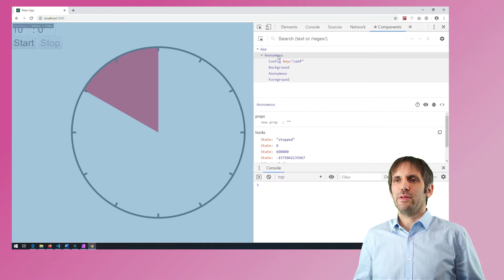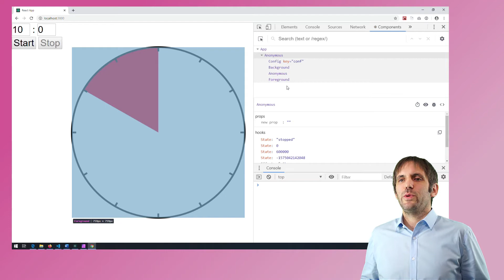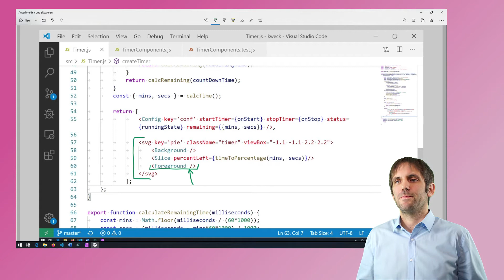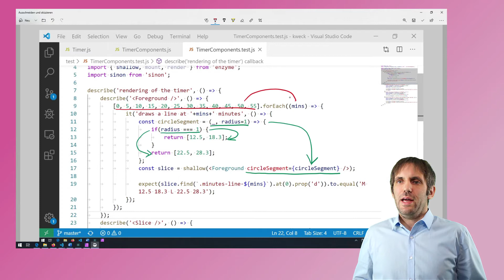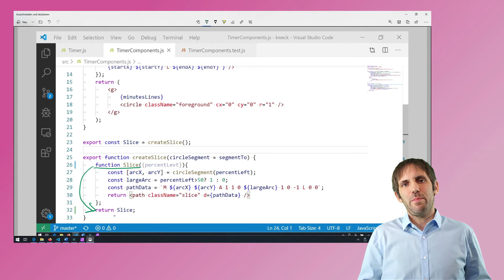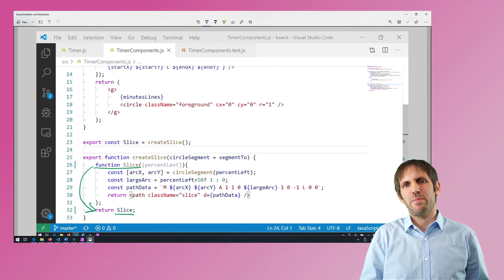React TDD Part 3: Dependency Injection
When you develop a Reactjs application using test-driven development, how can you isolate your react components from their business logic? Is there something like dependency injection for react? How do you manage dependencies?

In this video, I will show you two ways to manage dependencies of react components. Both do not require a dependency injection container - yet they will still be sufficient for most situations.